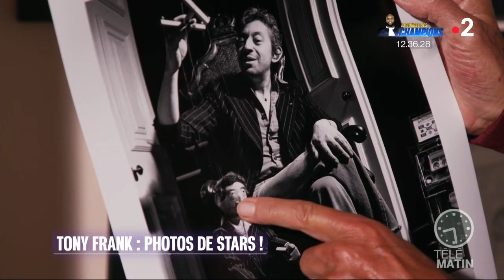Antiquités - Tony Frank : la pop-culture en photo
Chroniqueuse : Mélanie Griffon

Ce matin, on vous donne l’occasion de vous offrir une belle photo…

Dans un peu plus de dix jours, les amateurs de célébrités pourront s’offrir les plus beaux clichés de leurs stars préférées !
Infos : vente consacrée à la photographie contemporaine le 25 octobre, à Drouot. A cette occasion, focus sur Tony Frank.